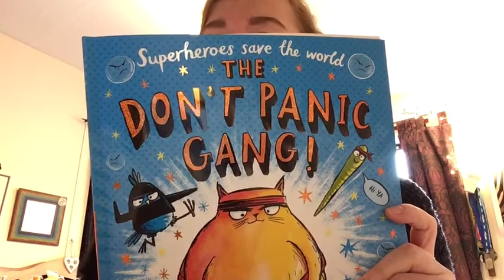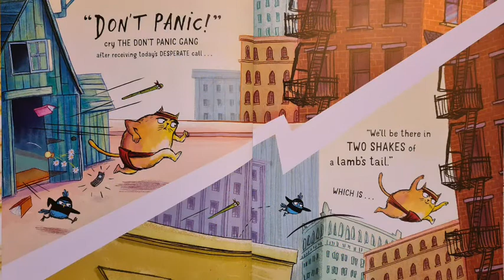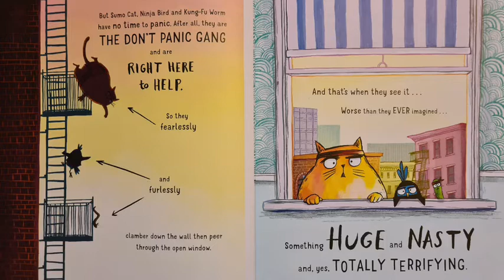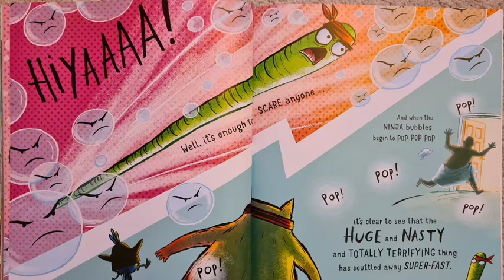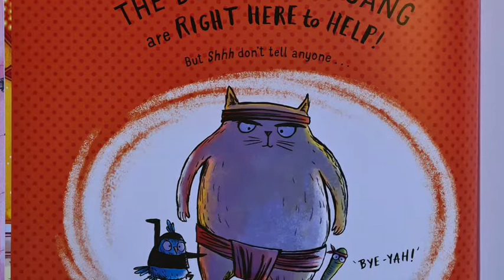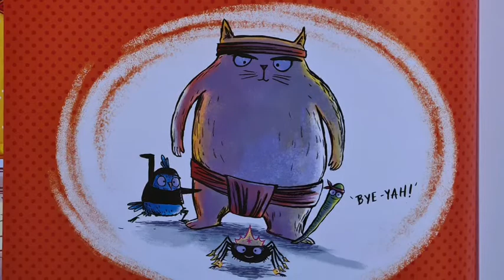The Don’t Panic Gang - Mark Sperring